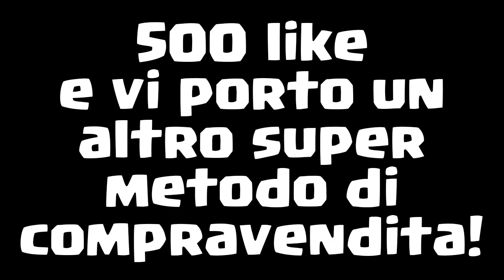COME TRIPLICARE I CREDITI IN UN ATTIMO! FIFA 17 COMPRAVENDITA [ITA HD]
Metodo assurdo per TRIPLICARE i crediti disponibili in pochissimo tempo su Fifa 17 Ultimate Team (funziona anche su web app): buona visione! ;)